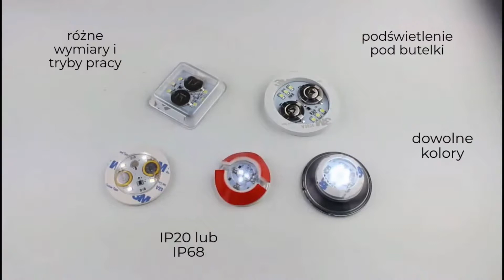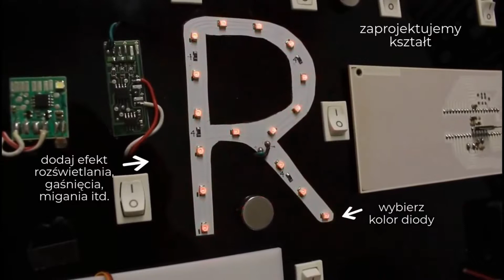Sterowniki Eko-Led 1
Prezentacja działania 6 wybranych sterowników.
Sterowniki są programowane przez fachowców z naszego działu projektowego.